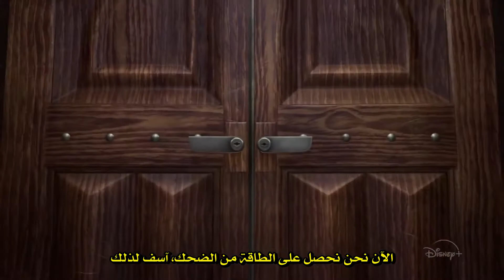Monsters at Work [2021] Official Trailer إعلان مترجم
Bonnie Hunt - Mindy Kaling - Lucas Neff
Animation - Adventure - Comedy
02 July 2021

وحوش على رأس العمل [2021] الإعلان الرسمي للمسلسل [مترجم بالعربي]
بوني هانت - ميندي كالينغ - لوكاس نيف
أنيميشين - مغامرات - كوميدي
02 يوليو 2021